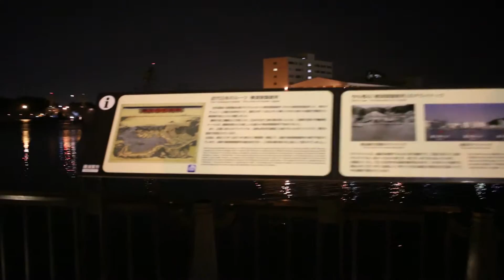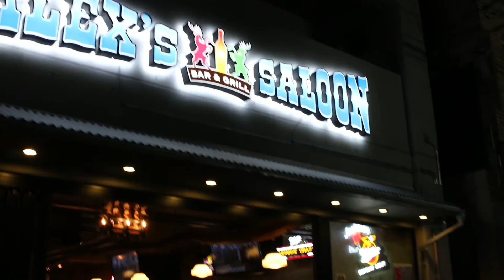[20160416]本日の横須賀～夜の総監部とドブ板通り～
風が強く、静かな横須賀です。公園から見る潜水艦や護衛艦はいい観光スポットです♪
(FullHD1080(撮影:Canon 70D))
日時: 2016年04月16日(土)
場所: ヴェルニー公園(神奈川県横須賀市)
内容: ヴェルニー公園からみる海上自衛隊と米海軍横須賀基地の様子。
#Japan Maritime Self-Defense Force##
JSDF.info(@JSDFinfo)